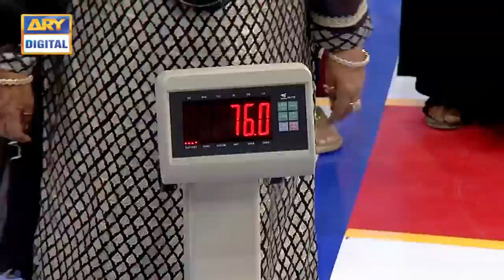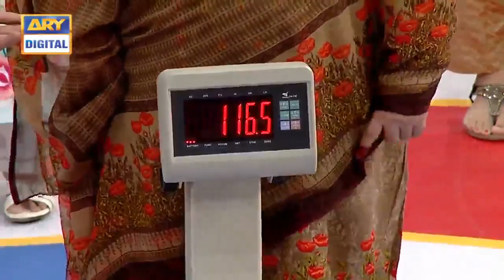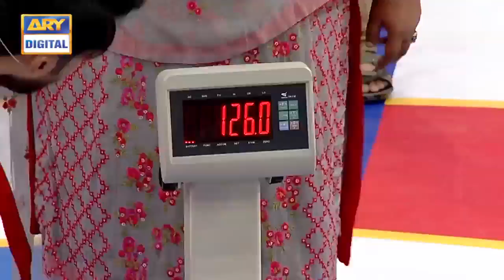Kis Ka Wazan Zyada!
Wazan Ke Maamley Mein Kon Agey Raha, Kon Kya Jeeta?